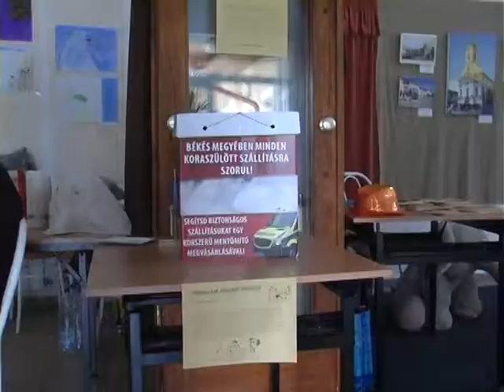Családi délután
Megtartotta nyári szünet előtti záró rendezvényét a Jaminai Baba-mama Klub. A záróünnepségen a játékok mellett lehetőség adódott bekapcsolódni az adománygyűjtésbe a Viharsarki Koraszülöttmentő Alapítvány számára